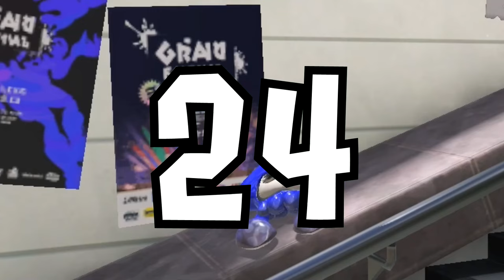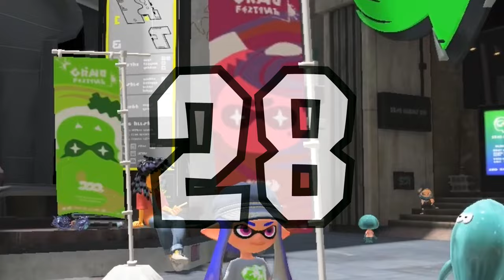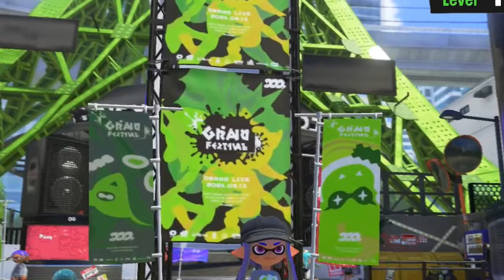50 WAYS to Choose a Grandfest Team in Splatoon 3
Having a hard time choosing between Team Past, Team Present, and Team Future? WORRY NO LONGER. This Splatfest will be easy as pie when you hear all the reason's I've got in store for you. These VERY REAL WAYS will help you make decisions in-game.